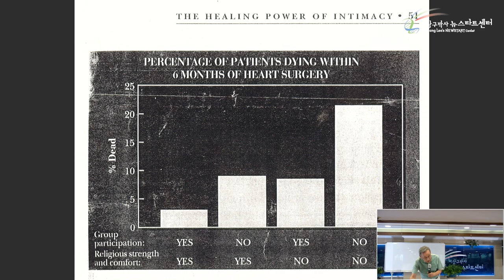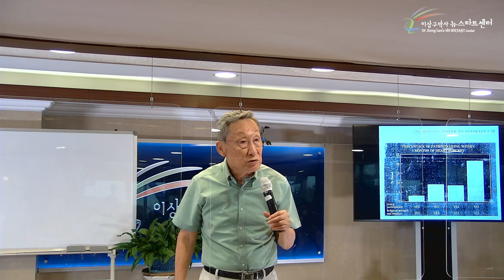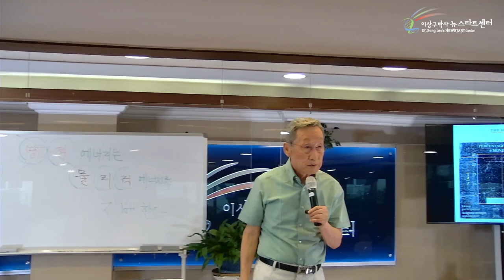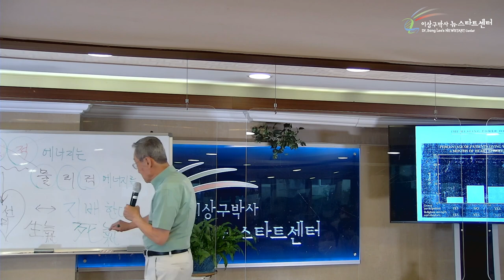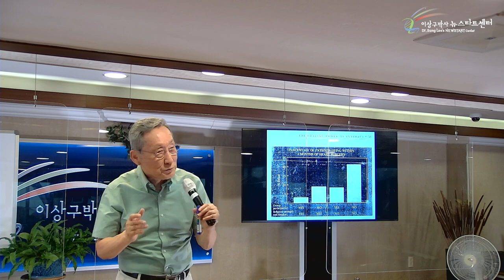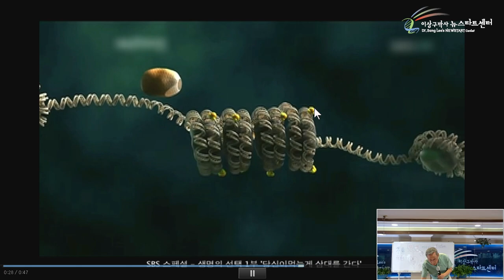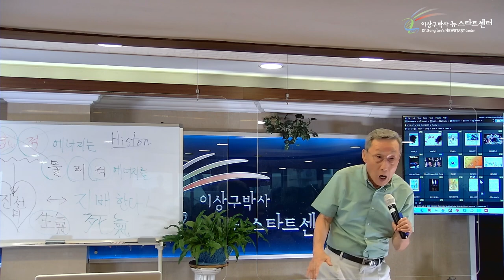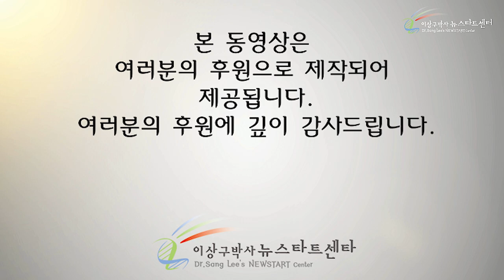[4강] 영적에너지가 물리적에너지를 지배한다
00:00 생명과 생기

06:18 영적에너지가 물리적에너지를 지배한다

19:58 생기와 살기

28:40 정신

32:21 유전자가 켜지고 꺼지는 과정

42:09 정신과 잡신